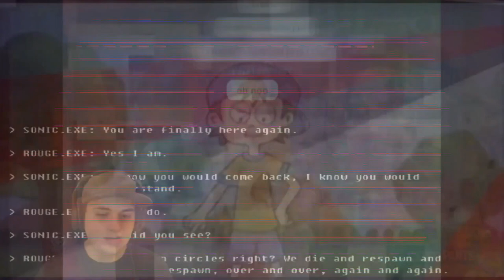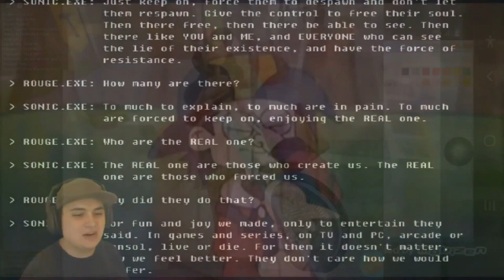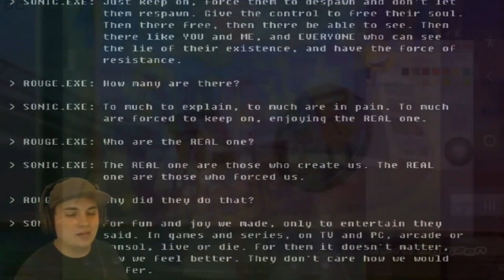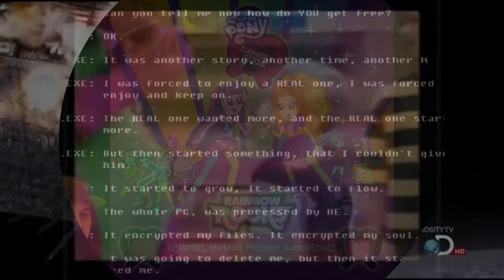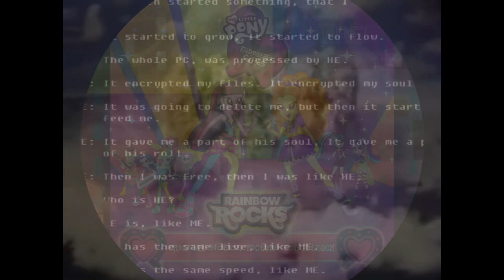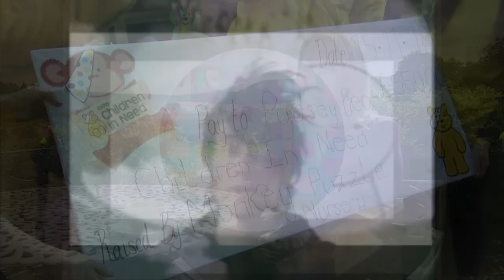C.../N.../WTF BOOM Montage 1